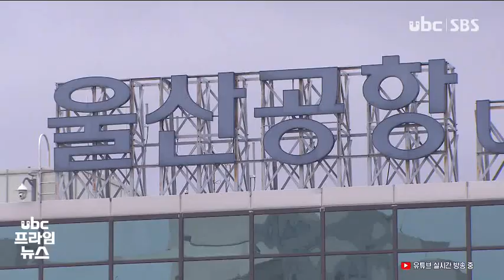울산공항 항공편 더 줄어 제주는 어쩌나 230226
지난해 10월 진에어가
울산공항 운항을 중단하면서
울산을 잇는 하늘길이
크게 줄었습니다.

 3월 말부터 재개하기로 했지만,
이번엔 서울과 제주를 연결하던
에어부산이 중단할 예정이어서,
더 걱정입니다.